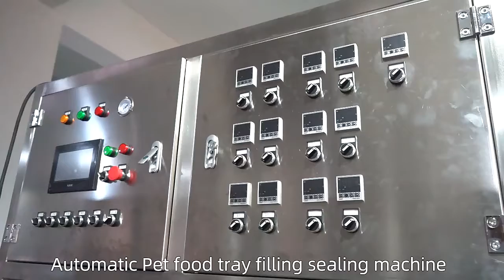Aluminum foil tray sealing machine ,Durian foil tray sealing machine ,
Pet food trays filling sealing machine , Automatic Lobster tray sealing machine